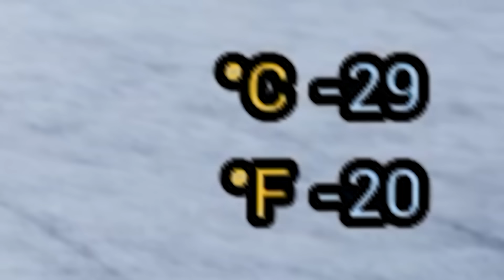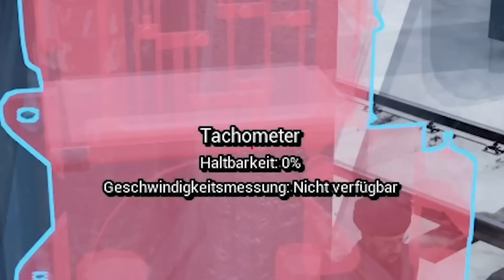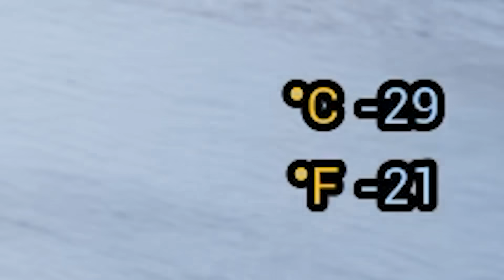Zug Simulator, aber mit Waffen